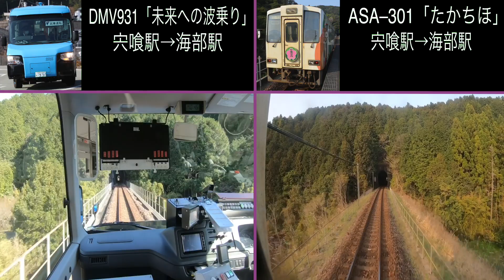【前面展望で競争】世界初のDMVと気動車 どちらが早いか比較してみたら驚きの結果に！？阿佐海岸鉄道、甲浦→海部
2021年12月の運行開始から1周年を迎えた世界初の乗り物DMV、そのDMVが走る阿佐海岸鉄道でかつて走っていた気動車とDMVはどちらが早いのか、前面展望で検証してみました。
（気動車の方の那佐トンネルの表記が間違っています。正しくは「那佐トンネル」です。失礼しました）